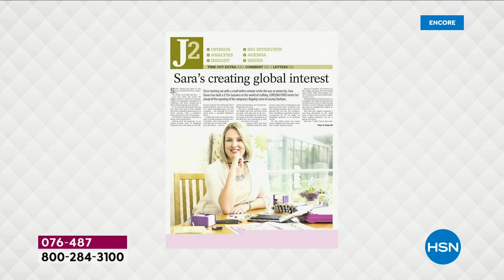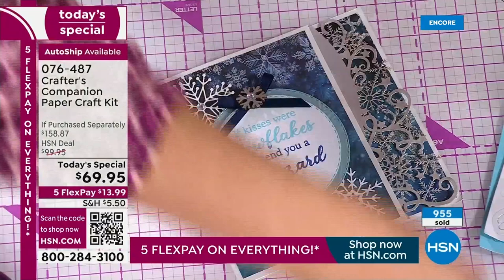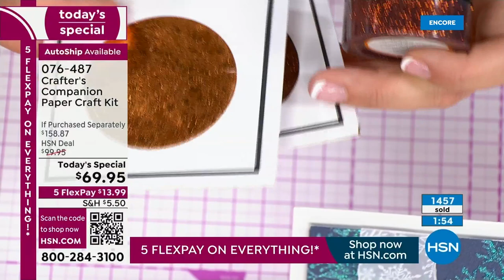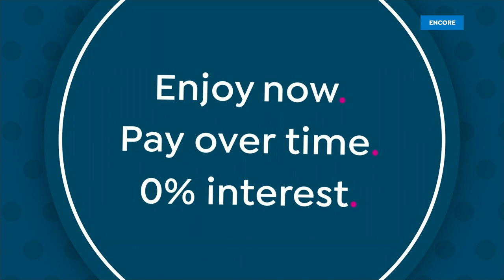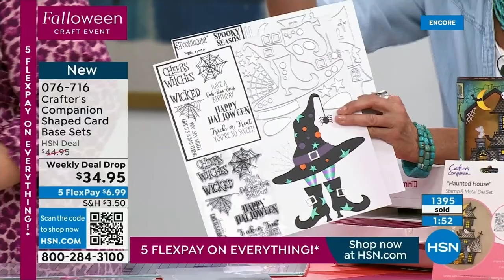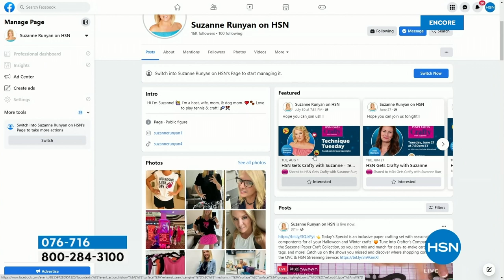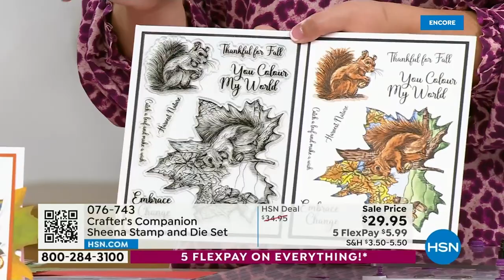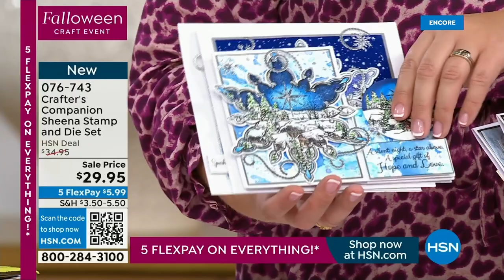HSN | Crafter's Companion 08.22.2023 - 02 AM